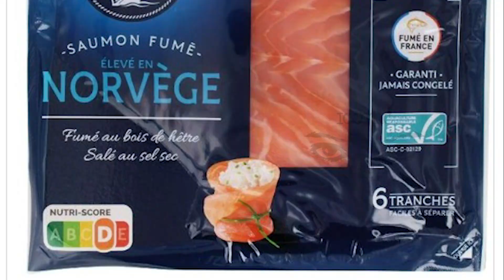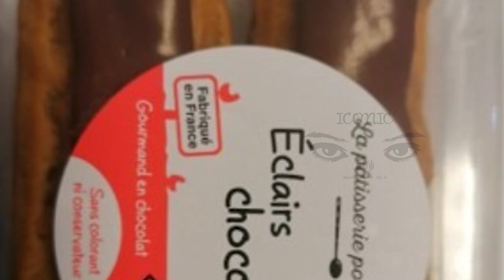பிரான்ஸ் மக்களுக்கு முக்கிய தகவல் - உணவுப்பொருட்கள் தொடர்பில் எச்சரிக்கை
பிரான்ஸில் பல்வேறு சுப்பர் மார்க்கெட்களில் விற்பனை செய்யப்படும் குழந்தை பால் போத்தல் உள்ளிட்ட முக்கிய பல உணவு தயாரிப்புகள் மீளக்கோரப்பட்டுள்ளன.